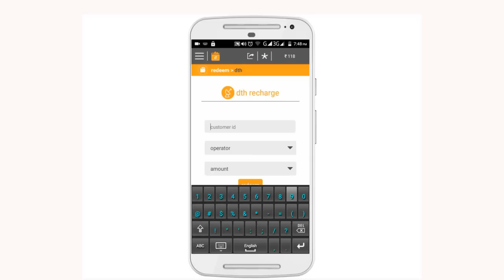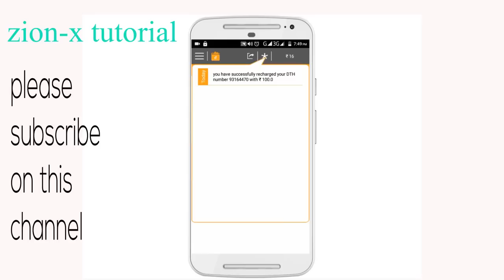How to free recharge your DTH operators/ postpaid mobile bil/prepaid mobile/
DOWNLOAD LINKS LINKS:
► STEPS ARE GIVEN BELOW :-

1. At First Install Earn TalkTime app

2.After Install Earn TalkTime from Above Link (Important) now, Open App

3. After Successfully Verify your Number, You will Get 10 rs in your Wallet as Sign Up Bonus.

4. Then Download at Least one appfrom the available List, You Earn minimum 20 rs for redeem your Money. or Click on Invite Friends to earn more.

5.and Send your Invite link to your Friends via Whats app or Messages or any Available Method,
redeem your unlimited earn talktime balance from your mobile number:
★ prepaid mobile operators: Airtel, Vodafone, Reliance, Idea, Aircel, BSNL,MTNL, Tata Docomo, Uninor, MTS, Videocon, Loop
★ DTH operators: Airtel Digital TV, TATA Sky, Dish TV, Sun TV , Videocon D2H
★ postpaid mobile bill payments: Airtel, Vodafone, Reliance, Idea, Aircel, BSNL,MTNL, Tata Docomo, Uninor, MTS, Videocon, Loop FOLLOW ON INSTAGRAM